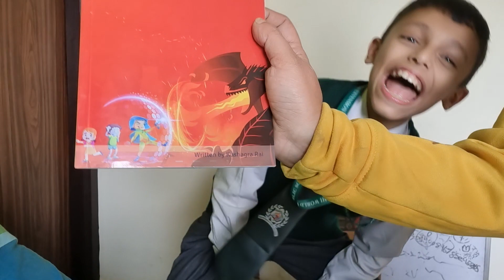"The lighting boy" book published and written by me.And today My mom given surprise a Hard copy.